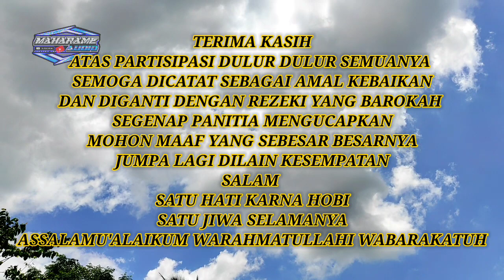Puncak Acara Dimana Skill Operator Sedang Diuji 😁 Operator Tunjukkan Skillnya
Untuk acara puncaknya cek sound satu persatu lagu dari operator, disini tujuannya cuman satu agar kita memahami atau mendengarkan langsung suara permasing masing sound dengan music genre yang berbeda beda.